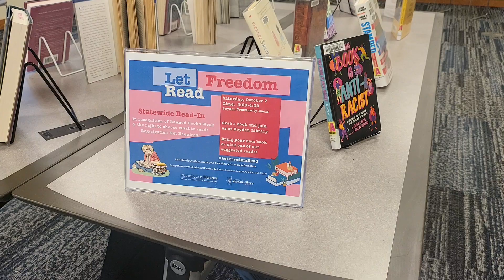Banned Book Week Boyden Library